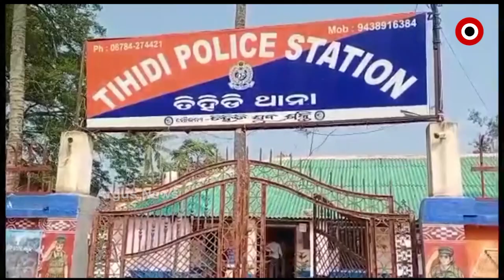ପୋଲସ ଚେକିଂ ବେଳେ ୮୦ ଗ୍ରାମ ବ୍ରାଉସୁଗାର ଜବତ, ଦୁଇ ଜଣ ଗିରଫ।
ପୋଲସ ଚେକିଂ ବେଳେ ୮୦ ଗ୍ରାମ ବ୍ରାଉସୁଗାର ଜବତ, ଦୁଇ ଜଣ ଗିରଫ। ପୋଲିସ ଚେକିଂ ଦେଖି ଖସିପଳାଉଥିଲେ ଦୁଇ ବାଇକ ଆରୋହି। ସନ୍ଦେହ କରି ପୋଲିସ ଗୋଡ଼ାଇ ଧରିବା ପରେ ସେମାନଙ୍କ ନିକଟରୁ ଜବତ ହେଲା ୮୦ ଗ୍ରାମ ବ୍ରାଉନସୁଗର।